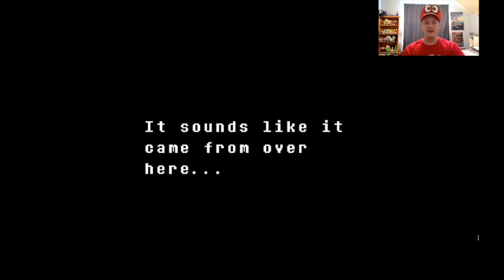Visiting Temmie Village! Undertale Part 6.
While hiding from Undyne we came across some weird looking cats with wigs. Hoi, Oi’m Temmie!